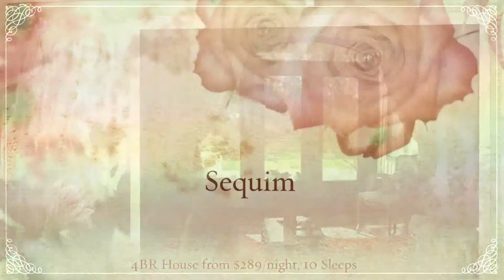Vacation Home Rental Sequim WA-Cabin Rentals WA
Vacation Home Rental Sequim WA, Visit RENTALO to save time finding vacation rentals. House for Rent in Sequim WA, Cabin Rental Vacation in Sequim WA, Cottage Rental Vacation in Sequim WA.